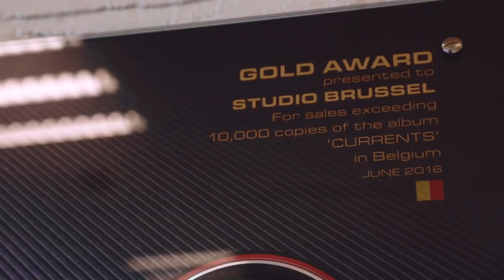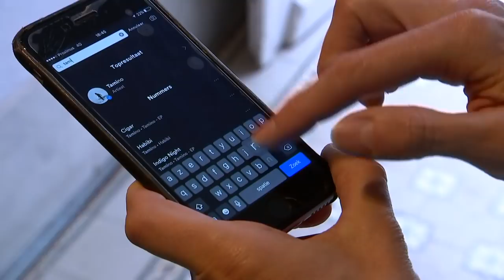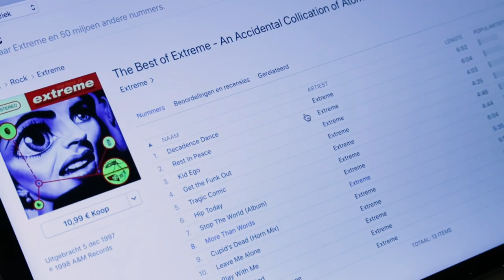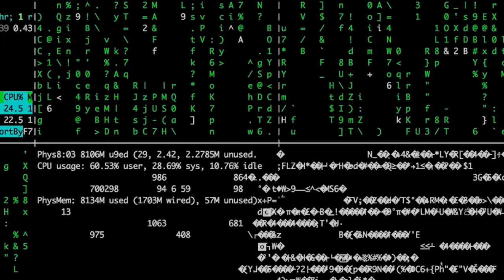Wanneer scoor je in België een hit?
Hoe zit dat met gouden en platina platen? Wat is de Ultratop? Hoe zit dat met iTunes charts? En hoe makkelijk zijn die te manipuleren? Stijn Van de Voorde zoekt het uit.